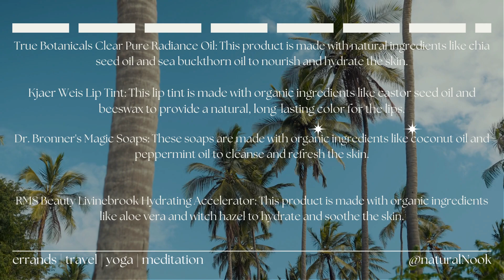"The Ultimate Guide to Non-Toxic Makeup for a Healthy and Beautiful Look"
We are dedicated to providing you with the best natural and organic skincare and makeup products that are kind to your skin and the environment. From nourishing face masks to gentle cleansers and non-toxic makeup, we'll share with you our top picks and honest reviews. Join us on our journey to achieve radiant and healthy skin, naturally.

You can use this as a starting point and make adjustments to it to better fit your channel's style and message. Also, you can make videos about DIY face masks, skincare routine for different skin types, makeup tutorials using organic makeup and anything that you consider it will be helpful for your audience.